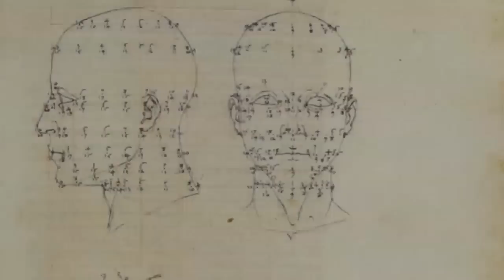Il Battesimo di Cristo di Piero Della Francesca Analizzato da Michelangelo Moggia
Questo dipinto che sembra semplice e regolare in realtà è frutto di calcoli raffinati e di uno studio molto attento. Non sei convinto? Dai un'occhiata al video